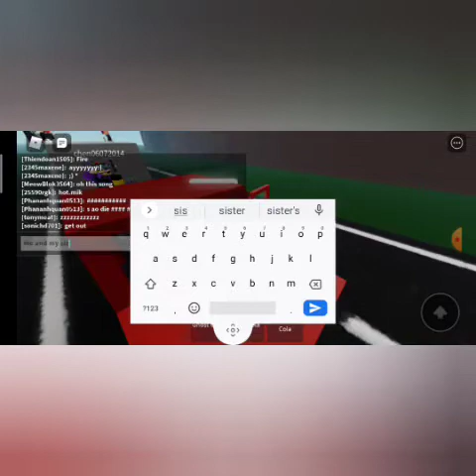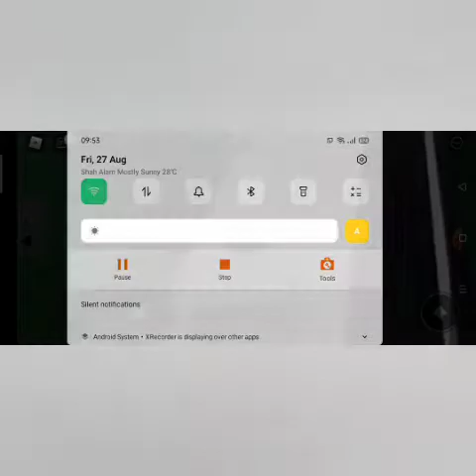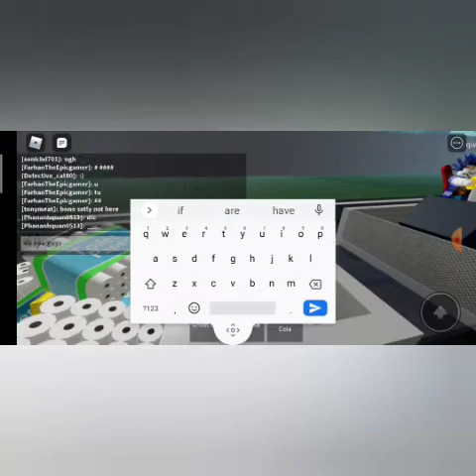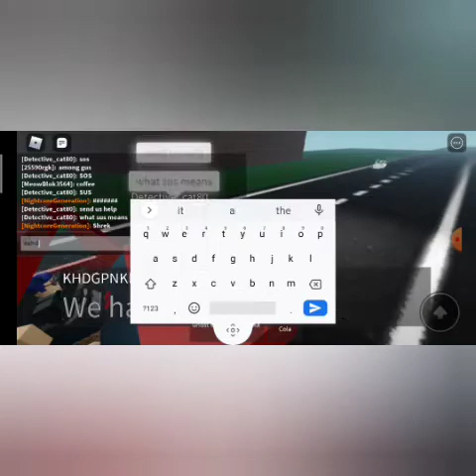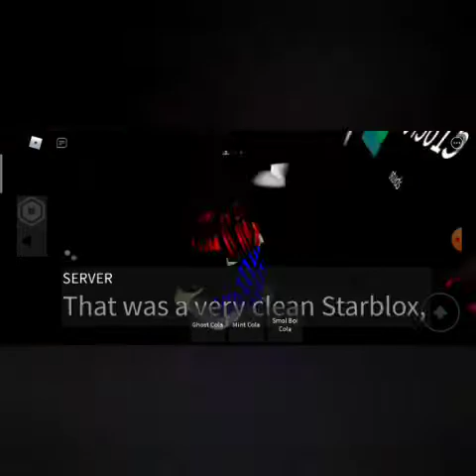Roblox playing an infinite road trip with my sister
Today me and my sister play infinite road trip in roblox